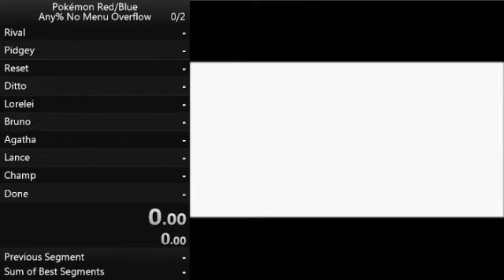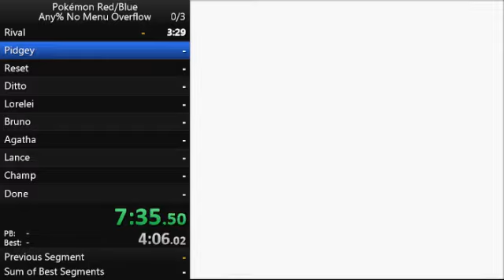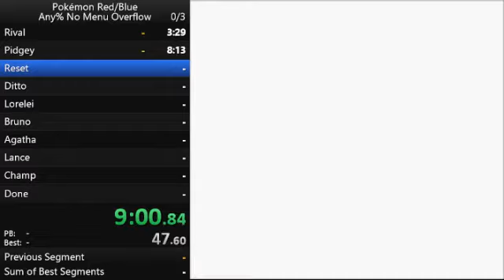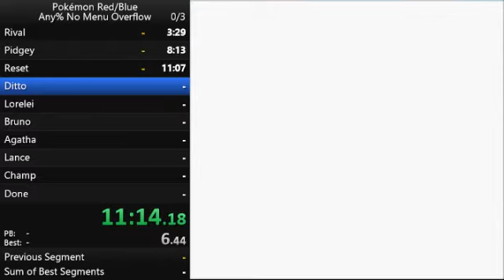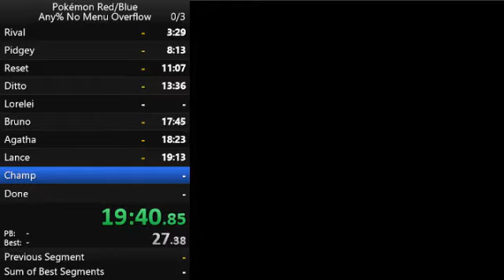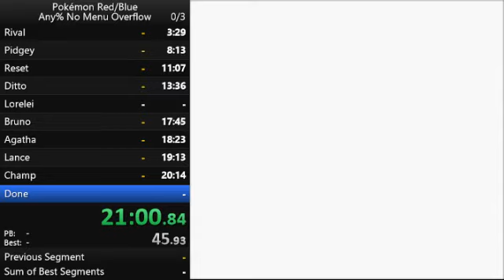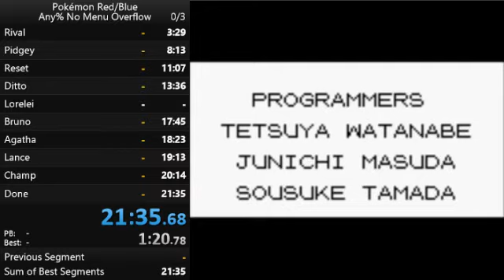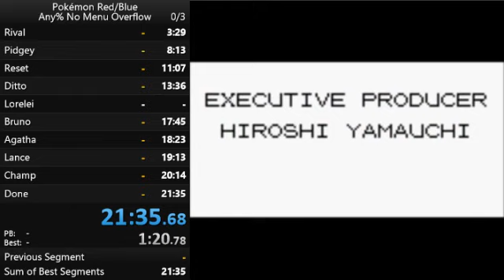Pokemon Blue No Menu Overflow in 21:35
Proof of concept run, completely awful and will be beaten if I do more runs